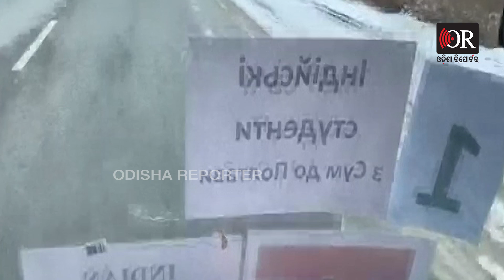ବିଶ୍ୱ କରୁଛି ପ୍ରଶଂସା | Odisha Reporter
ଅପରେଶନ ଗଙ୍ଗା। ଭାରତୀୟଙ୍କୁ ଉଦ୍ଧାର ପାଇଁ କେନ୍ଦ୍ର ସରକାରଙ୍କ ସବୁଠୁ ବଡ ଅପରେଶନ। ପ୍ରାୟ 20 ହଜାର ଭାରତୀୟ ସୁରକ୍ଷିତ ଭାବରେ ଫେରିଲେଣି। ଆଉ ଏହି ଉଦ୍ୟମ ପାଇଁ ପ୍ରଧାନମନ୍ତ୍ରୀ ନରେନ୍ଦ୍ର ମୋଦି ଓ ଭାରତୀୟ ରାଷ୍ଟ୍ରଦୂତଙ୍କୁ ସବୁଆଡୁ ଛୁଟୁଛି ପ୍ରଶଂସା।